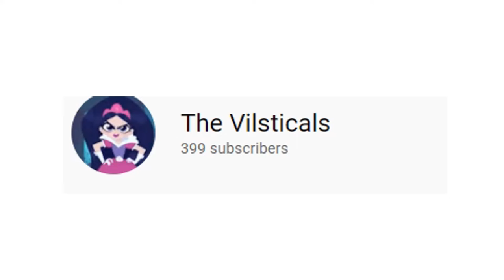Thank you all for 400 subscribers!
Finally! After three months of hard work and lot of support you all gave me, I finally made it to 400 subscribers, and it was all because of all of you! You made me get there, you're all I have to thank to! Thank you all for being there for me and helping me out! But, since I finally made to 400, I can finally make something I wanted to make for a long time since I have made to 400 subscribers!